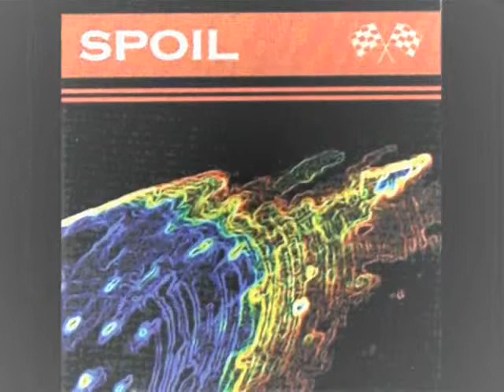Spoil - Nonentity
Track 1 from their EP.